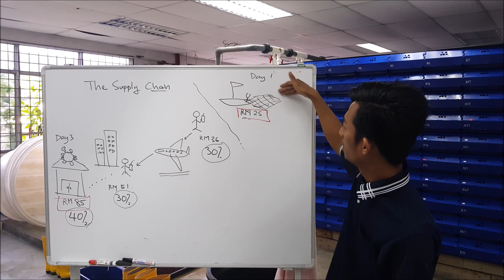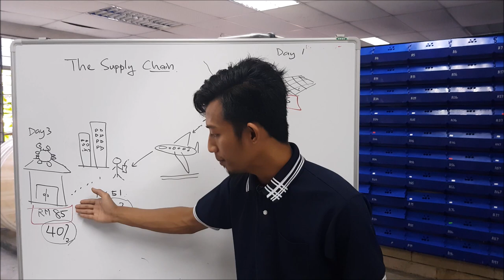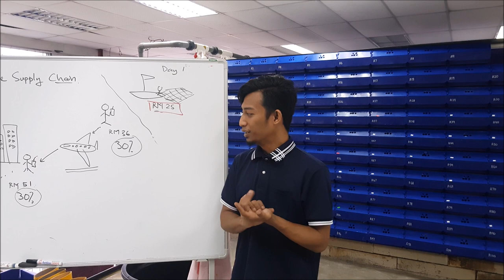Why are mud crabs so EXPENSIVE ?? [English] A supply chain analysis for the mud crab trade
Why are mud crabs so EXPENSIVE??

Mud crabs are a high-value commodity and are harvested in remote coastal locations in South East Asia. The fishery has a low production and there is little opportunity to increase catch volume. The maximum revenue potential from live mud crabs must be realized for the industry to remain successful. Losses can be unacceptably high, varying between 4 and 10%, with up to 35% mortality in extreme situations. A 10% loss to the Northern Territory (NT) in Australia mud crab fishery represents 60-100 tonnes of crabs with a retail value of ~$2 million/year. The supply chain from
harvest to market for mud crabs fishery can be up to 15 days. The
physical demand on the crabs is extreme as they are transported and distributed in the air. The market requirement is that the crabs arrive in a lively and vigorous condition.